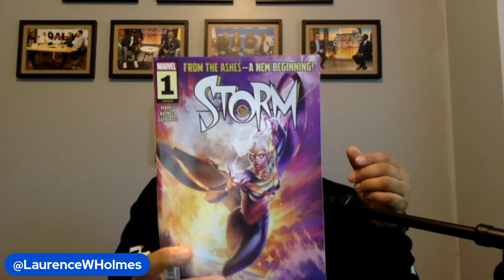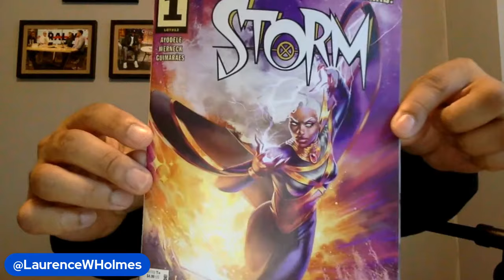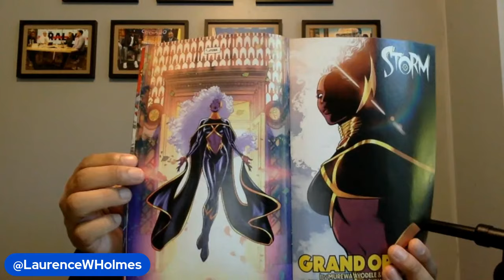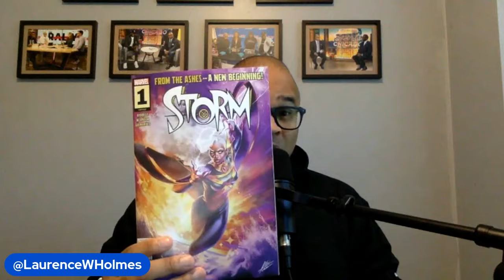The Morning Buzz: When Adulthood Meets Childhood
Laurence had a night where he felt like a kid again. Here's the Award Tour he went on. The Morning Buzz is presented by Remy Martin.